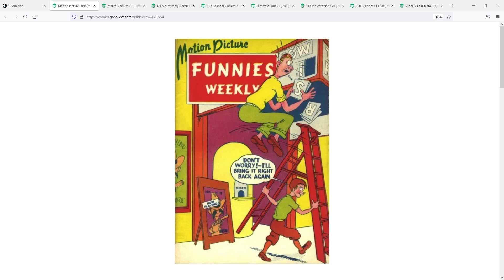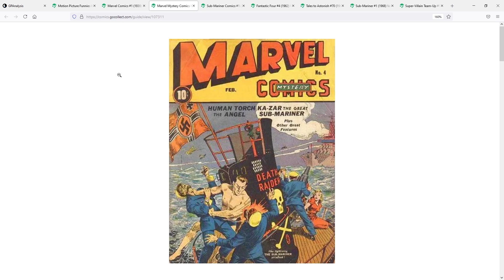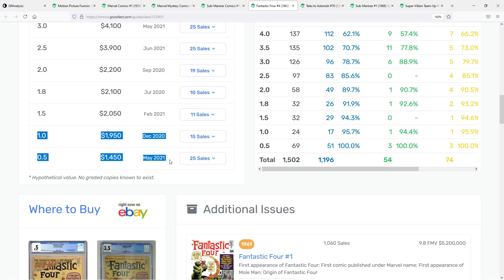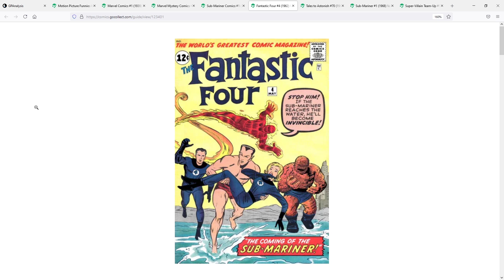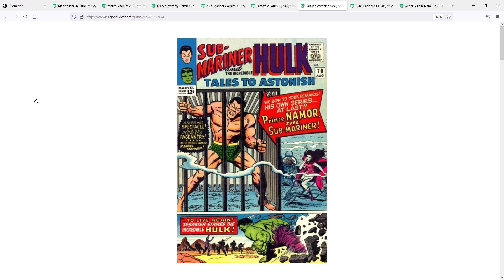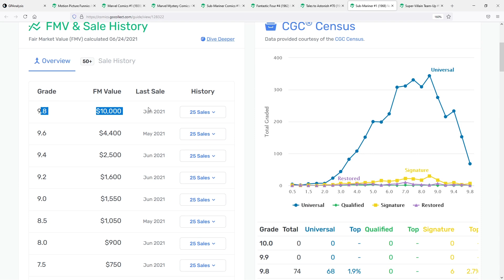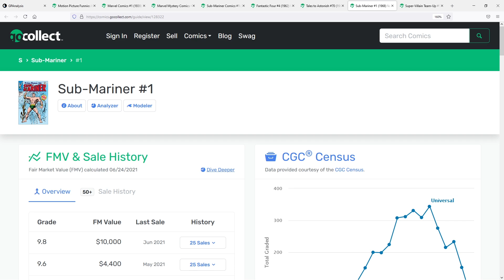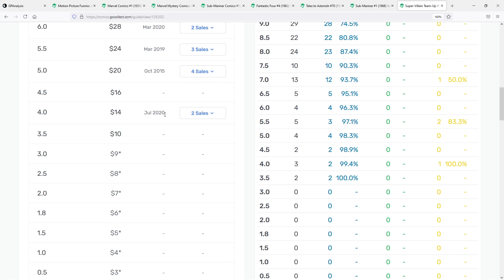NAMOR THE SUB-MARINER - Which Comics Should You Collect for the Character? KEYS & GRAILS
I pick back up with my series - KEY COMIC BOOK SPOTLIGHT where I talk about a few KEY & GRAIL issues for a notable hero or villain. In this episode I take a look at NAMOR THE SUB-MARNIER.